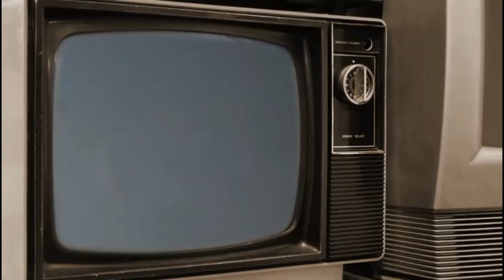Momentos MARCANTES do CARNAVAL DE Salvador - MARROM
MARROM CITA VÁRIOS MOMENTOS MARCANTES DO CARNAVAL DE SALVADOR!